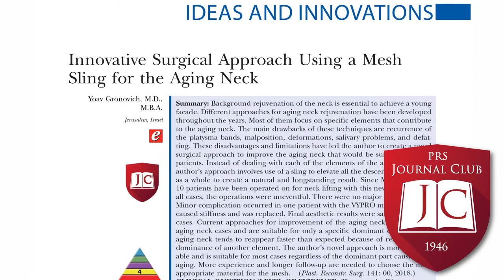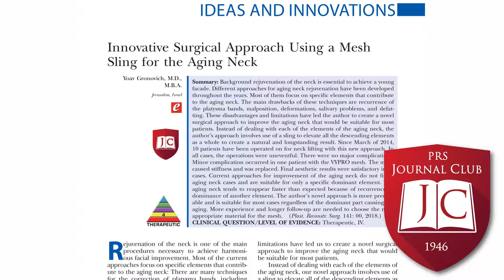Mesh Sling for Aging Neck: PRSJournal Podcast June 2018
In this episode of the Award-winning PRS Journal Club Podcast, 2018 Resident Ambassadors to the PRS Editorial Board – Francesco Egro, Nicole Phillips, and Ira Savetsky - and special guest Scott D. Lifchez, MD discuss the following articles from the June 2018 issue:

“Innovative Surgical Approach Using a Mesh Sling for the Aging Neck” by Gronovich.

Special Guest Scott D. Lifchez, MD is an Associate Professor of Plastic Surgery and Orthopaedic Surgery, director of Hand Surgery at the Johns Hopkins Bayview Medical Center and Director of the Johns Hopkins University of Maryland Plastic Surgery residency program.